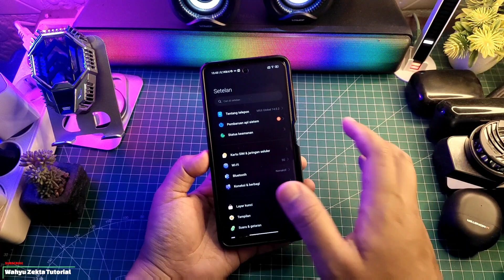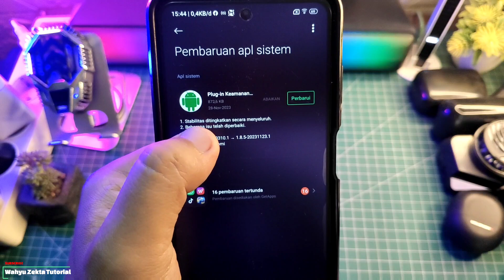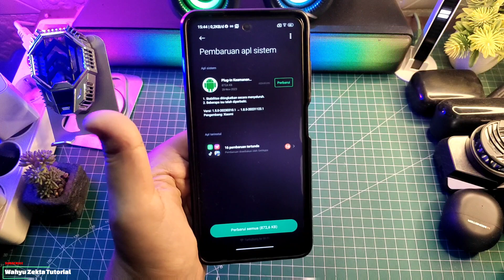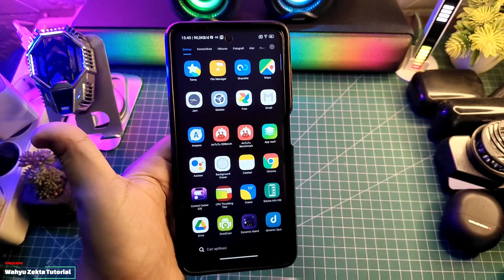Segara Update Yuk Biar Smartphone kita Tetap Aman!! New Update Plugin Kemanan Xiaomi Bulan Desember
Segara Update Yuk Biar Smartphone kita Tetap Aman!! New Update Plugin Kemanan Xiaomi Bulan Desember 2023 Selengkapnya Yuk Langsung Ke Videonya..

Download
Plugin Kemanan Bulan Desember 2023

TUTORIAL UNLOCK GPU SETTING TERBARU :
Cara fix tidak bisa aktifkan Debuging usb kemanan :

Produk yang pernah saya pake :
OFFICIAL GRUP WAHYU ZEKTA OFFICIAL
Plugin Kemanan Xiaomi,New Update Plugin Kemanan Xiaomi,Review Plugin Kemanan Xiaomi,Plugin Kemanan Bulan Desember 2023